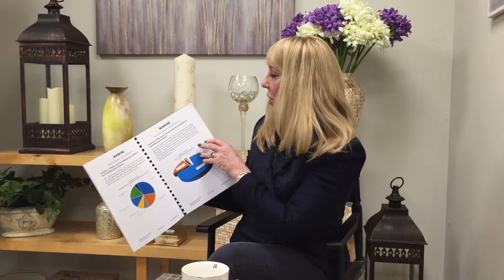The Greatest Marketing Challenges